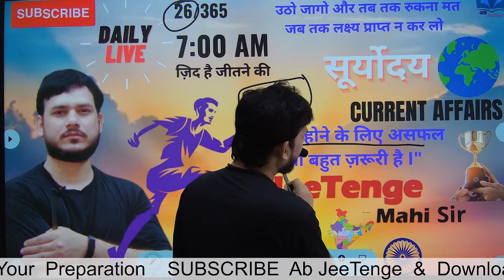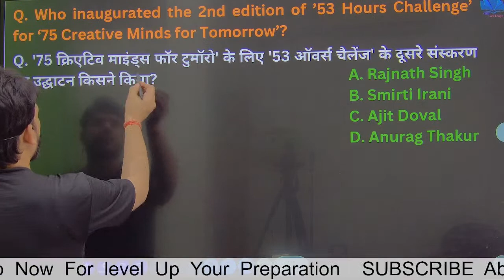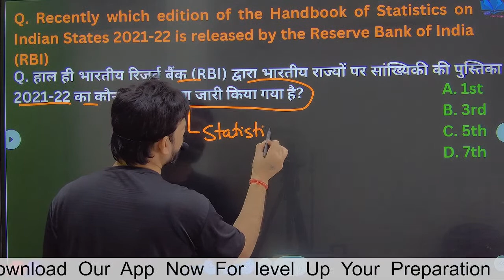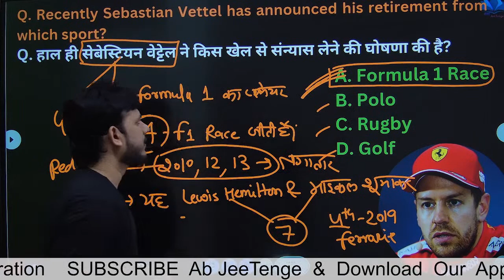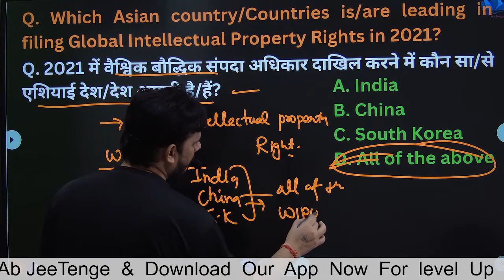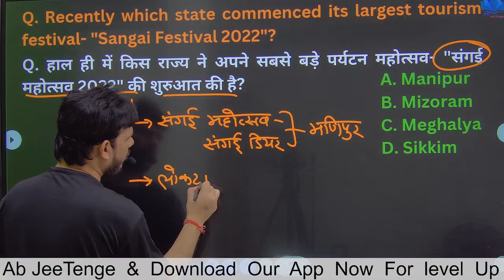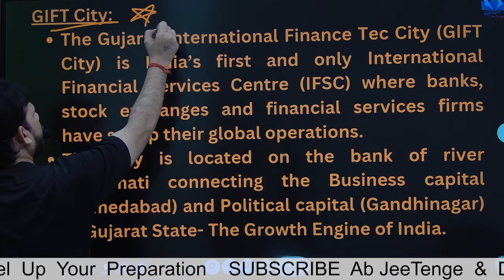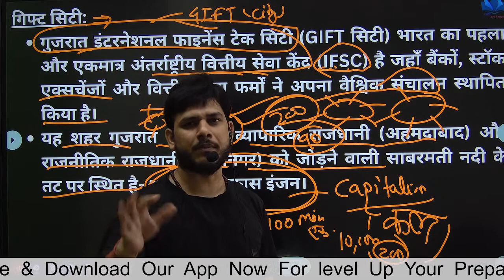25 November l Current Affairs Daily (सूर्योदय) mahisir currentaffairs all_exams @Ab JeeTenge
25 November Current Affairs Revision November ( सूर्योदय )
Dynamic Live Current Affairs Daily (सूर्योदय)
⭐Important Events and Significant Facts
⭐ Political and Economic Chronology of Events
⭐Famous Places and Relevant Personalities in News
⭐Current from root to top (UPSC/PCS/SSC/State Affairs)
⭐Awards and Games of Exam importance
‣ All Vacancies Updates 2022 by :- Mahi sir
‣ DAILY Suryodaya Current Affairs 2022 By :- Mahi Sir
‣ SSC CGL Maths By :- Dhananjay Sir
‣ SSC GD Reasoning By Ranjan Sharma Sir  :-
‣ SSC GD Hindi By Jitendra Sir  :-
‣ SSC CGL/GD/CPO English Classes By Mahi Sir :-
‣ SSC GD GS Class By Mahi Sir :-
‣ Delhi Police Computer By Mahi sir :-
‣ Delhi Police/GD/CGL Mathematics  By Dhananjay Sir :-
‣ Delhi Police Reasoning Practice Set By :- Ranjan sir :-
‣Delhi Police Science Practice Set By :- Ranjan Sir

⎋Thankyou All
@Ab JeeTenge